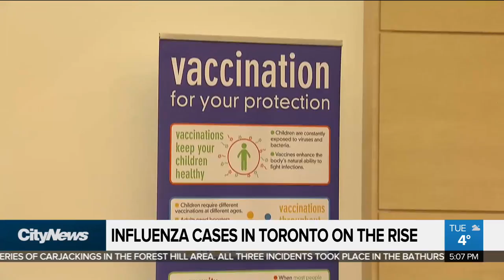Influenza cases on the rise in Toronto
Flu season is in full swing, and new numbers show your chances of getting sick have just gone up. Maleeha Sheikh with what Toronto Public Health wants you to know about keeping healthy this winter.